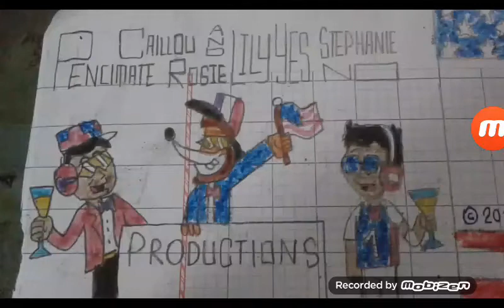Me, CBACYBN, Tbone Animate, HaniflmranAnimator Dancing Skate Roller Disco (4th of July Edition)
Request by:
CharlieBrownAndCaillouYes BongoNo
Tbone Animate
HaniflmranAnimator

Inspired By:
Family Guy